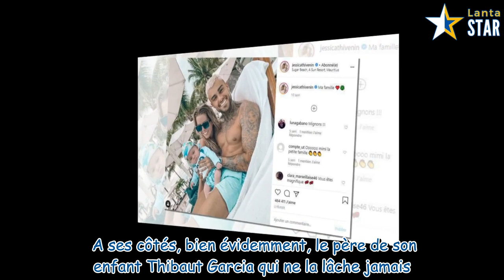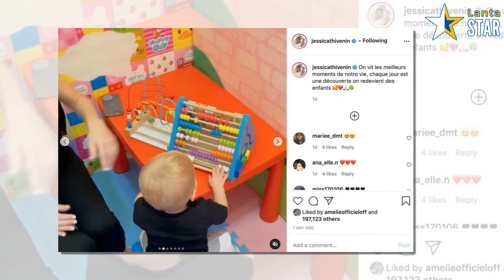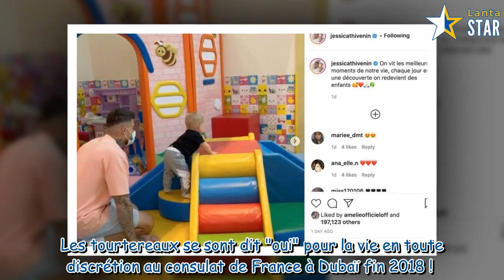Les Marseillais : Jessica Thivenin maman comblée, partage un doux cliché avec Maylone